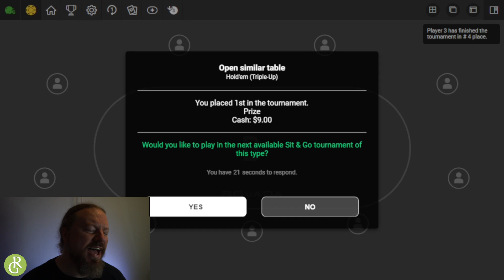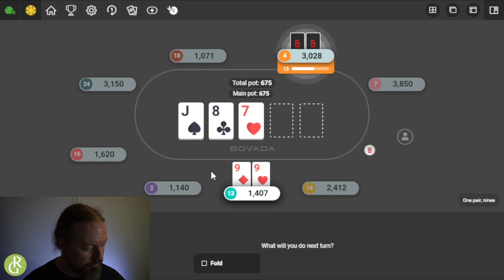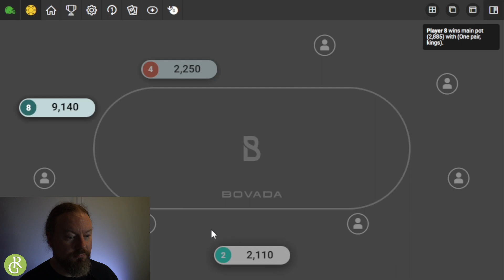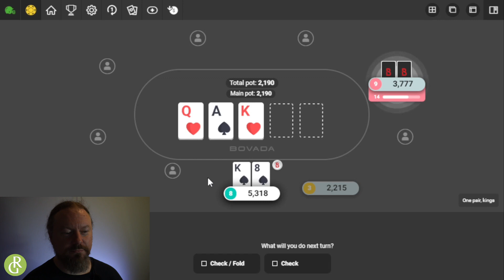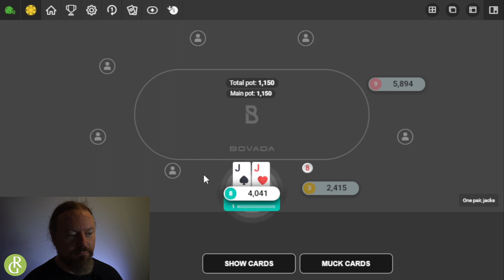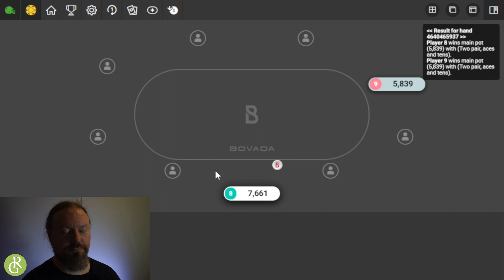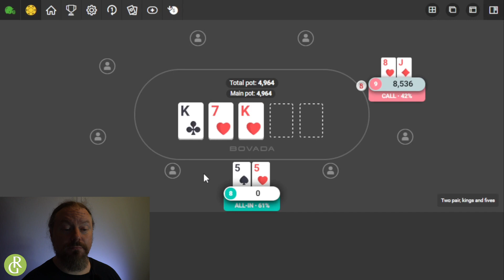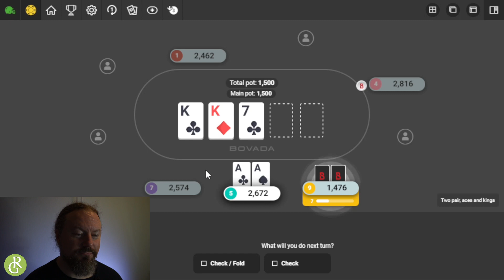$13.50 and $9 small wins while we learn Bovada no limit hodlem 11/2-6/2022 with Robert Gardner